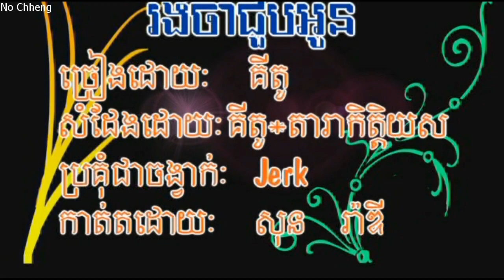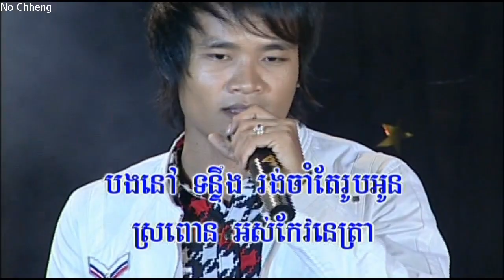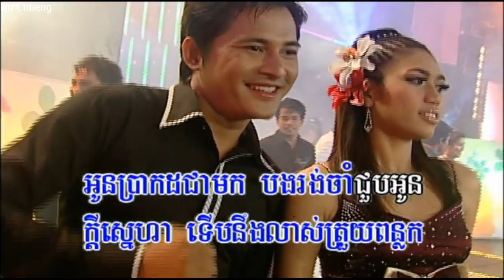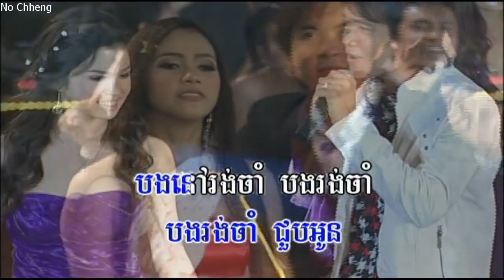រង់ចាំជួបអូន គីតូ Rong chaom joub oun